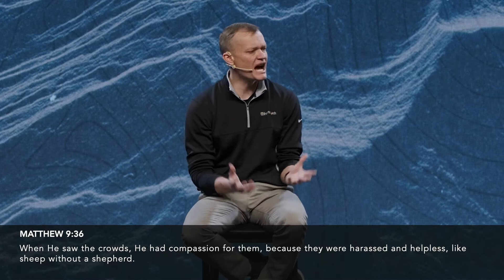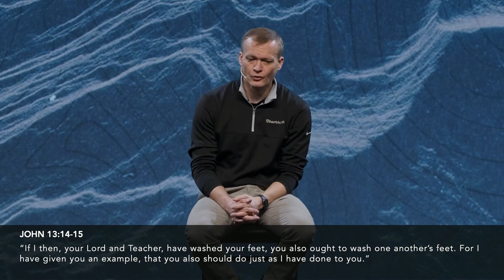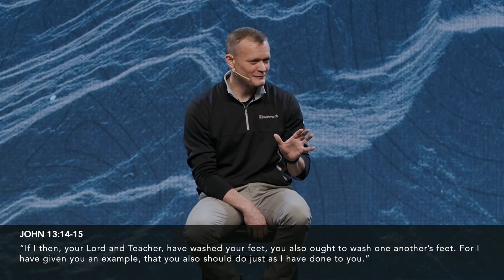Sunday 02.27.22 | GPS (Week 3) | I Heart Church